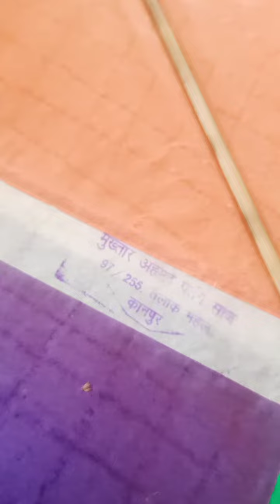Gautam ji Tak jata parcel up Air force ke officer Hain Delhi ke Kanpur